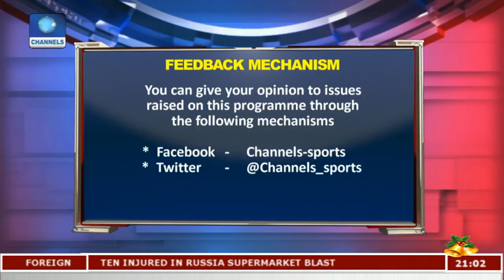Sports Tonight 281217 Pt1